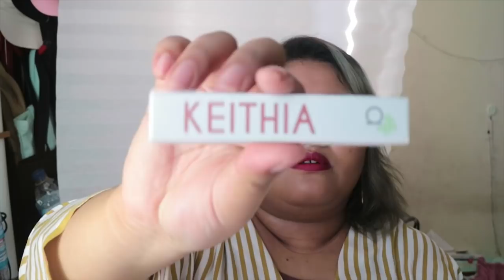LIPCREAM LOKAL DUPE 3CE VELVET LIPTINT | Geby Seta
Detail Product :
Aleysia Beuaty Lipshade

Cam : Canon EOS M3

Happy Watching~